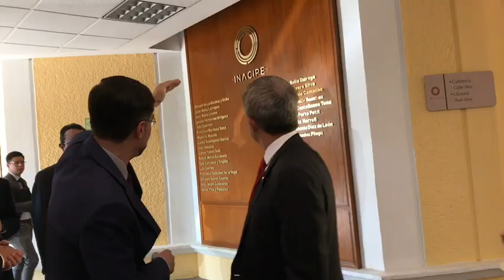Foro ExtinciónDeDominio organizado por el INACIPE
Regresé a mi querido INACIPE para compartir con académicos y estudiantes de las ciencias penales la propuesta del GPPRD sobre la ExtinciónDeDominio, herramienta eficaz para combatir a la delincuencia organizada a través de sus finanzas.